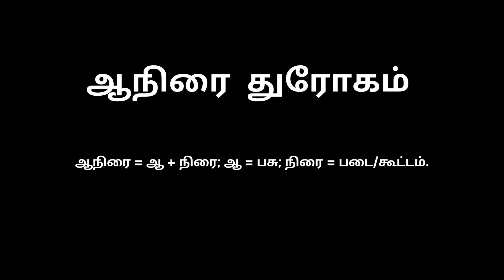ஆநிரை துரோகம் jallikattu kaalai Documentary film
Support makalae eppidi iruku nu comment panunga kandipa changes panikiren